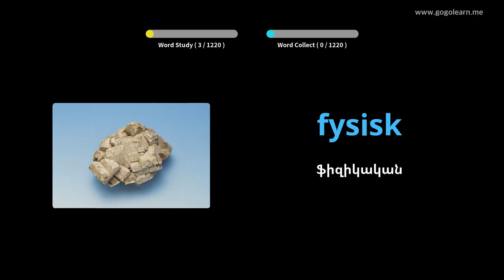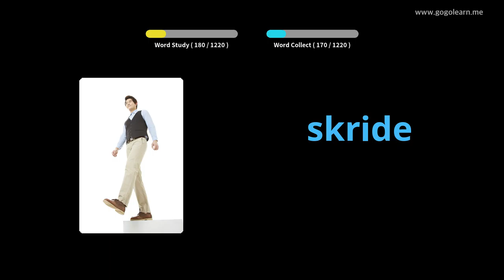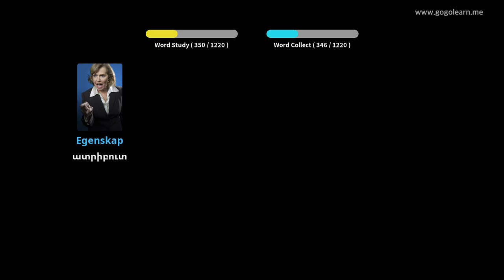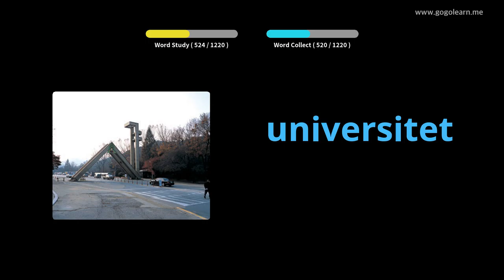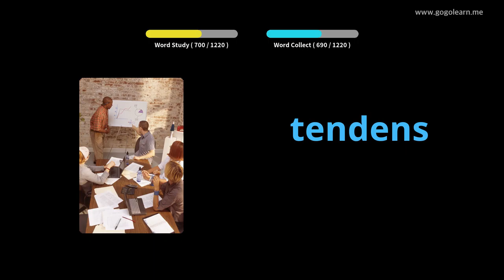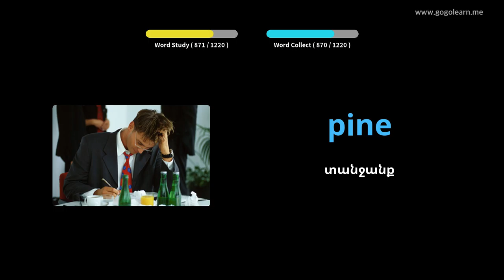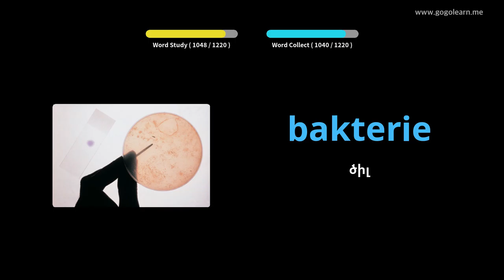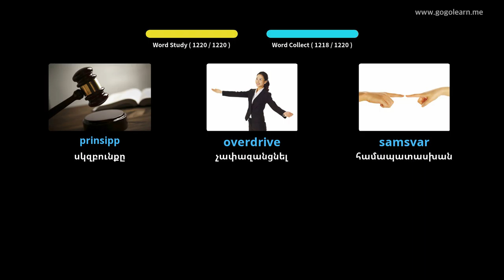Նորվեգերեն բառապաշարի ուսանող | Golearn